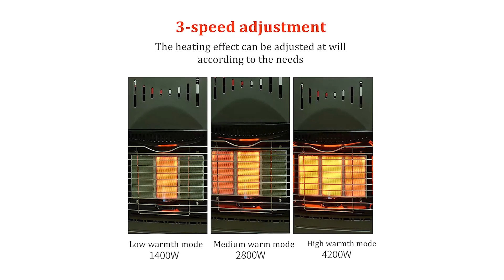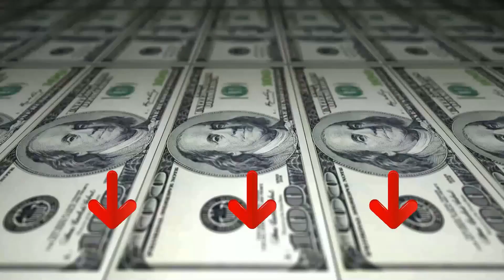Top Migliore ⊗ Stufe a Gas Abbattono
Il vincitore della qualità è l' Kesser Stufa a Gas.

Grazie all'accensione piezoelettronica, potrai accendere la fiamma del gas della stufa in modo sicuro e facile. Inoltre, avrai a tua disposizione un regolatore di livello, con cui potrai scegliere rapidamente e facilmente tra i due livelli di riscaldamento 1900 watt e 3400 watt.
Un telaio robusto, solido e sicuro garantisce la sicurezza. Altri sistemi di sicurezza integrati includono il sistema di esaurimento dell'ossigeno, che misura la disponibilità di ossigeno sufficiente per la combustione.
Si tratta di una stufa catalitica compatta, che puoi usare in modo flessibile. Il combustibile utilizzato è un semplice gas GPL butano è quindi possibile utilizzare il radiatore all'interno e all'esterno senza problemi.
La combustione a legna e carbone produce fumo, che può essere nocivo per te e tuoi bambini. Non c'è più bisogno di accendere il fuoco e aspettare che il calore, e anche il fumo, si sviluppi.

L'alternativa è il Startrade Ventilata.

Modalità di riscaldamento: Potenza massima 4,2 Kw Consumo MAX 306 g/h 3 livelli di di potenza selezionabili 3 piastre ceramiche Sistema rilevamento ossigeno Interruttore antiribaltamento Accensione piezoelettrica Modalità riscaldamento elettrico: Potenza massima 1,35 Kw Alimentazione 220V- 50 Hz Lunghezza cavo 1,8 m Specifiche: Dimensioni prodotto 42 x 35 x 73 cm Peso 9 kg Vano porta bombola 15 kg Trasportabile con ruote piroettanti Colore nero N.B.: Regolatore di pressione e bombola non in dotazione.
Il vincitore del premio è l' NJ H 1 Stufe a Gas.

Alta qualità: tubo flessibile in ferro e piastra in ceramica a raggi infrarossiAccensione piezoautomatica Potente: 1,7 kWSicurezza: dispositivo di sicurezza a pressione e meccanismo di bloccaggio di sicurezzaMolto portatile e facile da usare. Due funzioni riscaldamento e cotturaRisparmio energetico: 108 gr/h.
Questo riscaldatore da esterno è l'amico perfetto per ogni avventura nella natura o per una roulotte, una tenda, una caccia, un camper. Grazie alla maniglia pieghevole e al corpo girevole, è molto portatile, leggero, e facile da usare. Puoi dirigere il calore in ogni direzione di cui hai bisogno e sfruttare entrambe le funzioni che ha - riscaldamento e cottura. Con il riscaldatore, puoi facilmente far bollire l'acqua, preparare il tè o riscaldare qualsiasi piatto. Il forte corpo in ferro, griglia in acciaio inox e bruciatore in ceramica, assicura lunga durata e durata estrema.